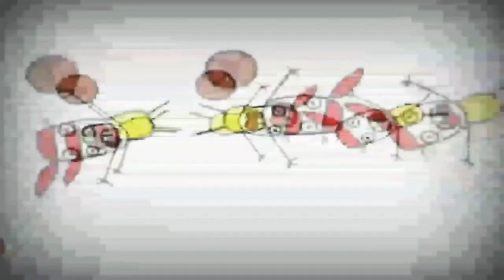15 липня 2021 р.